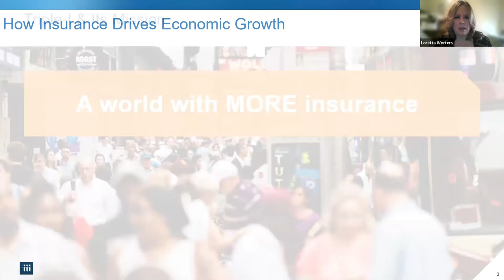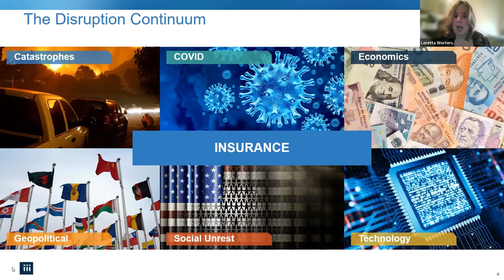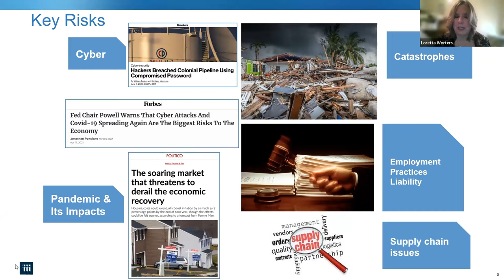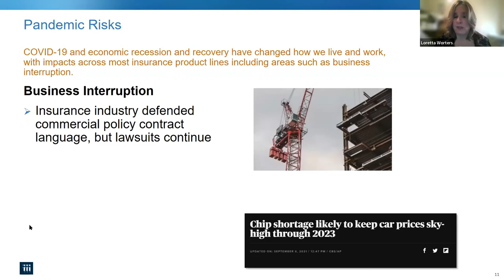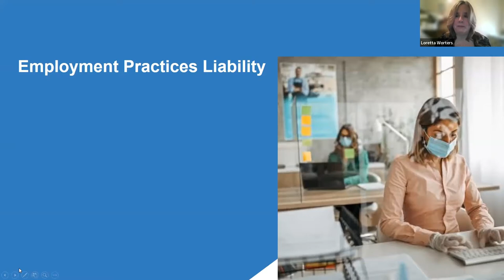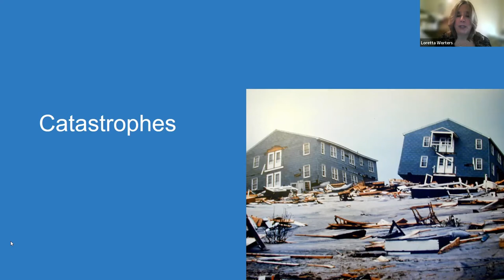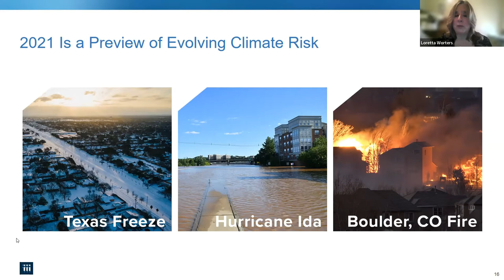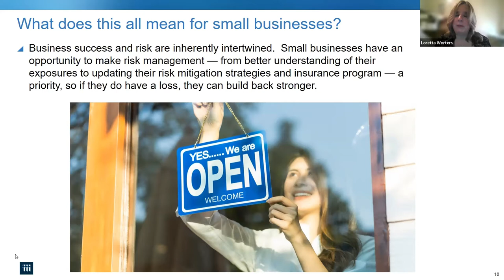Maryland Insurance Department Listening Session (April 14, 2022)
The Maryland Insurance Administration discusses commercial insurance issues facing small businesses.